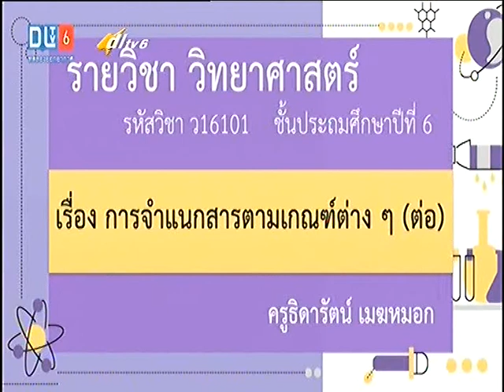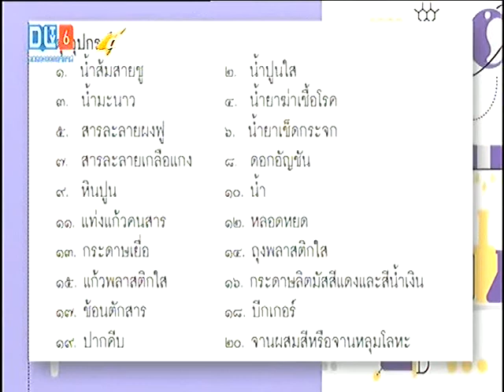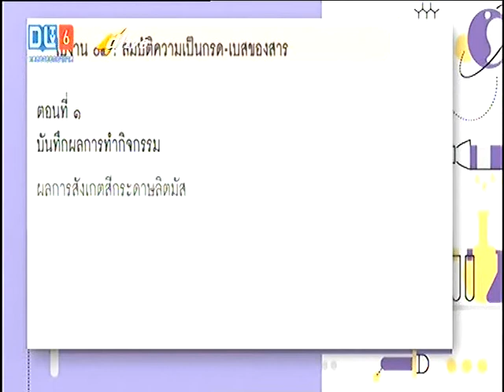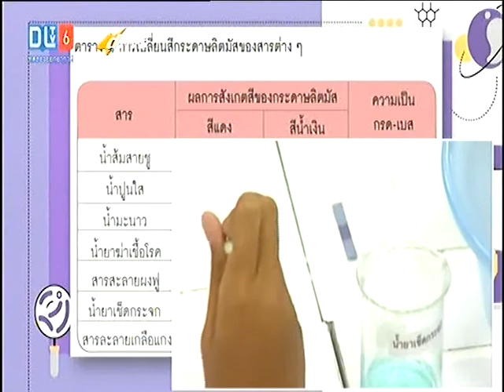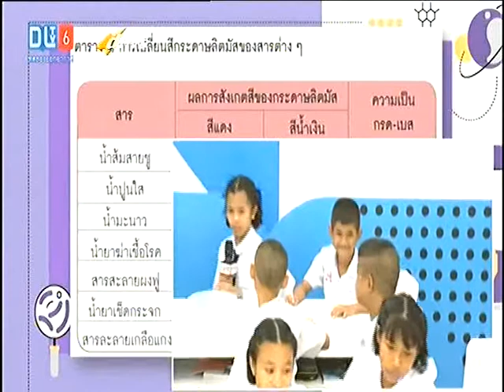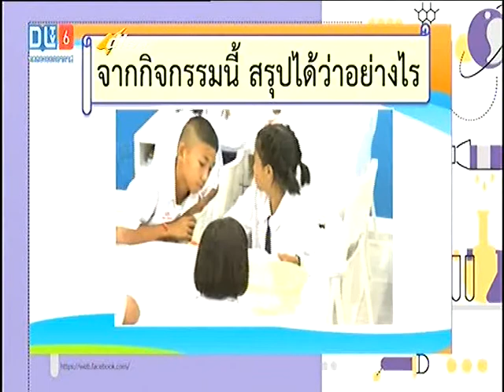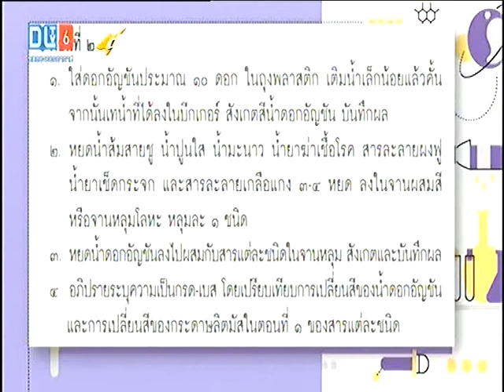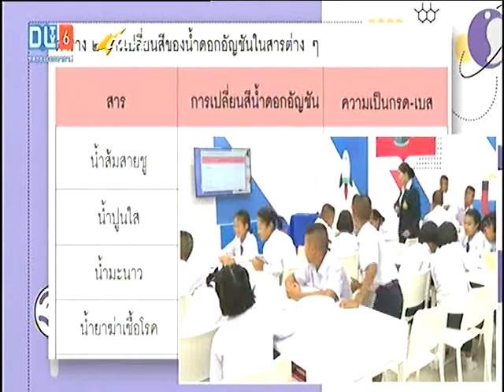การจำแนกสารตามเกณฑ์ต่างๆ (ต่อ) :วิทยาศาสตร์ ป.6 โดยคุณครูธิดสารัตน์ เมฆหมอก โรงเรียนวังไกลกังวล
คัดจาก DLTV6 รายวิชา วิทยาศาสตร์ รหัสวิชา ว16101 ชั้นประถมศึกาาปีที่ 6  เรื่อง การจำแนกสารตามเกณฑ์ต่างๆ (ต่อ)  โดยคุณครูธิดารัตน์  เมฆหมอก
ออกอากาศเมื่อวันที่ 7 พฤซศจิกายน  2561